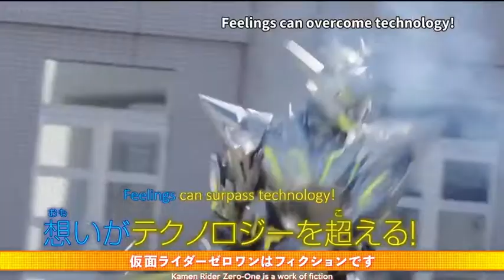Jikai! Kamen Rider Zero One! ~Episode 33 Preview~ [SUBBED]